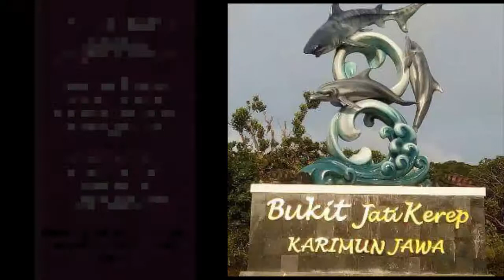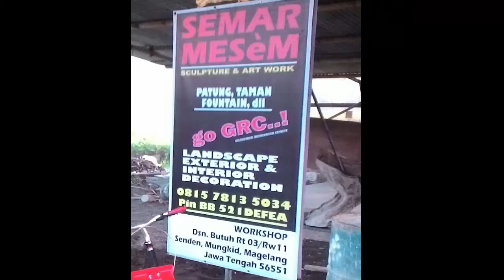TAKJUB....!!!inilah proses pengiriman patung monumen karimun jawa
Jika Anda berwisata ke negara-negara lain, Anda pasti pernah melihat patung-patung cantik yang ada di negara tersebut? Contohnya  Patung Liberty yang ada di Amerika, atau Patung Singa yang jadi ikon negara Singapura dan yang lagi hits Patung GBK Bali yang ada di negara kita...

Nah ternyata di dunia ini ada banyak lho patung-patung yang bukan cuma cantik, tapi juga memiliki bentuk yang unik dan keren,  nah Jadi penasaran kan,...?

Silahkan Kunjungi Official Website kami di studiosemarmesem.com
Untuk pemesanan silahkan hubungi :

CP : 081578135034 (Mas Kelik) Seniman sekaligus Pemilik Studio Semar Mesem
Alamat : Dusun Butuh, RT 03 RW 11 Kel. Senden Kec. Mungkid Kab. Magelang Jawa Tengah

Dapatkan harga terbaik barang berkualitas dengan harga yang murah:)